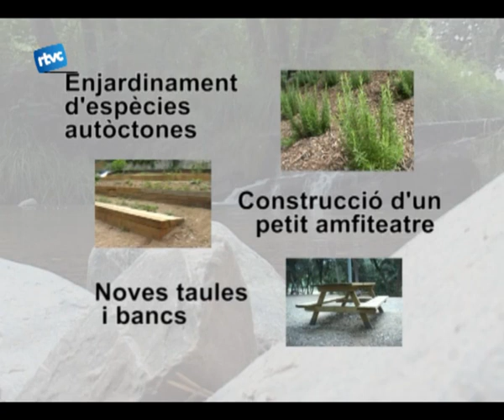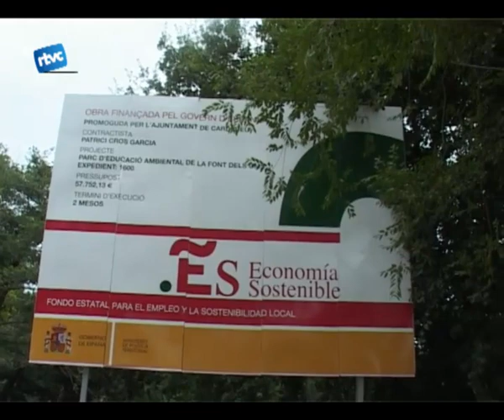La nova Font dels Oms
Poca gent coneix un dels parc mes encantadors de cardededeu, parlem del parc de la Font Dels Oms... que ha cambiat d'imatge en el ultim mes... les tasques de millora consisteixen en crear un parc educatiu, tant per la ciutadania com l'alumnat de les escoles municipals  Cardedeuenques